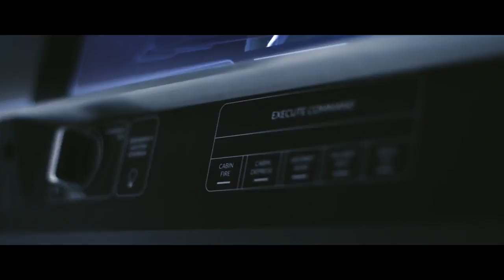Crew Dragon | Interior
Step inside Crew Dragon, SpaceX’s next-generation spacecraft designed to carry humans to the International Space Station and other destinations

Credit:  SpaceX